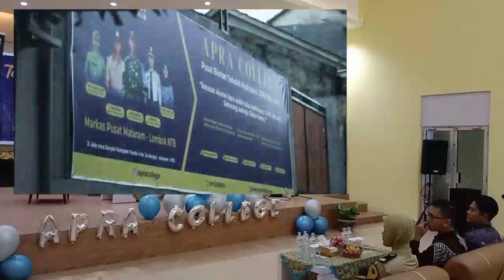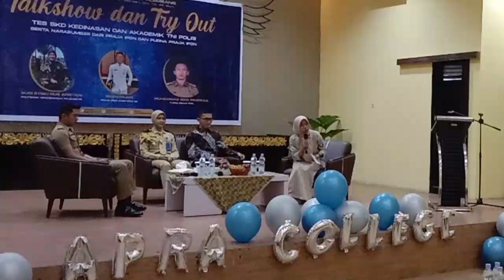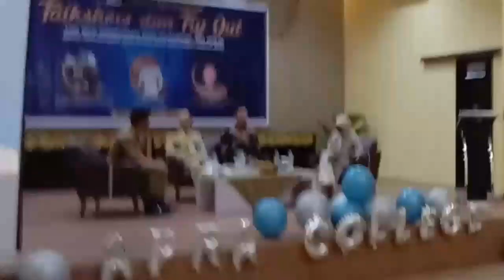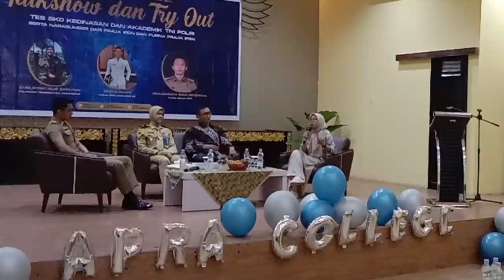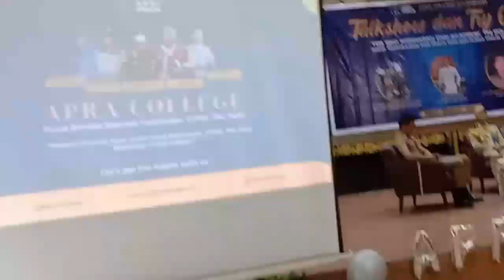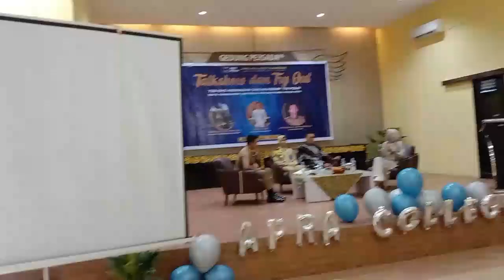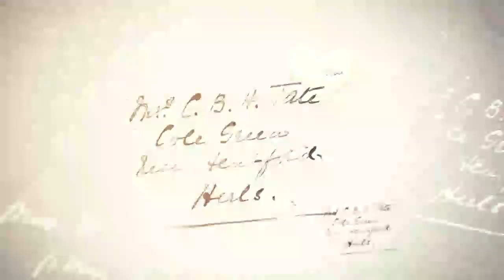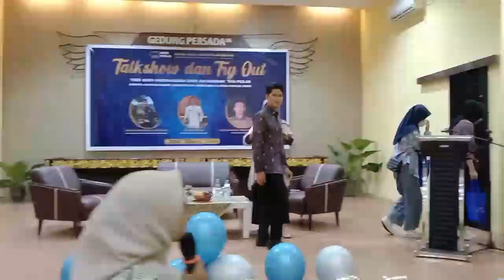Talkshow & Try Out APRA College Palembang - Tes SKD Kedinasan dan Akademi TNI Polri 2023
Talkshow & Try Out APRA (Abdi Praja) College Palembang - Tes SKD Kedinasan dan Akademi TNI Polri serta Narasumber dari Praja IPDN dan Purna Praja IPDN 2023

Hari : Sabtu
Tanggal : 21 Januari 2023
Tempat : Gedung Persada Kecamatan Ilir Timur I

Direktur : Dierga Salamon Riezki

Narasumber :
1. Suci Ryski Nur Afriyani (Politeknik Penerbangan Palembang)
2. Irfan Fajar (Praja IPDN Angkatan 30)
3. Muhammad Giko Pratama (Purna Praja IPDN)

Sie Acara : Nur Khofifah
Sie ICT : Syahriza Alfayyad
Sie Kreatif : Wahyu Fajriasti & Yasita Ajnihatimasna Imamah
Sie Konsumsi : Muhammad Arya Saputra
Sie Perlengkapan : Indra Santayuda
Sie Dokumentasi : Iqbal Malik Alfaruq

0:00 : Pembukaan
01:43 : Menyanyikan Lagu Indonesia Raya
03:57 : Pembacaan Doa
06:40 : Penayangan Video Profil APRA College
13:04 : Sambutan Direktur APRA College
19:17 : Pembacaan CV Narasumber
27:19 : Talkshow Kedinasan
01:14:23 : Sesi Tanya Jawab
01:31:54 : Penyerahan Plakat Narasumber
01:34:52 : Persiapan Try Out
01:39:10 : Pelaksanaan Try Out
01:55:06 : Pemberian Hadiah Peraih Nilai Try Out Tertinggi
01:58:24 : Pemberian Doorprize Peserta Aktif Bertanya
02:01:49 : Foto Bersama
02:02:55 : Video Bersama
02:03:03 : Penutupan